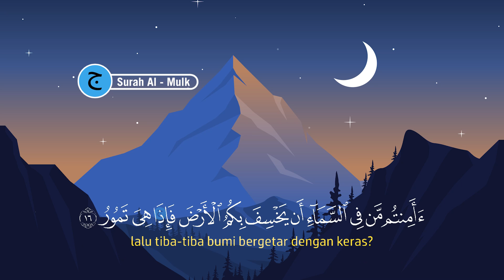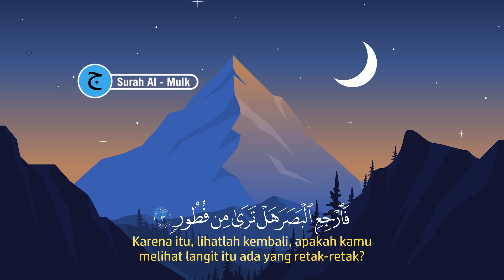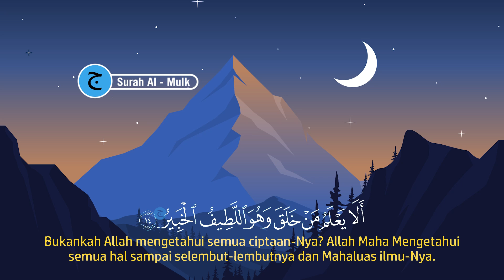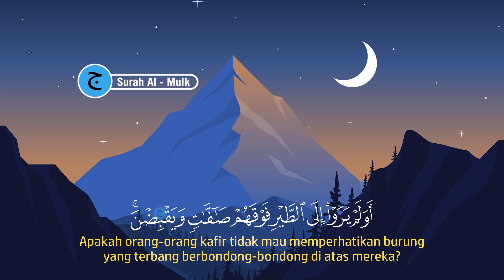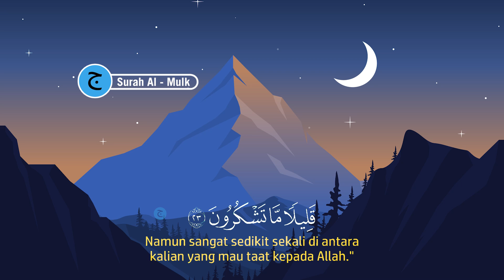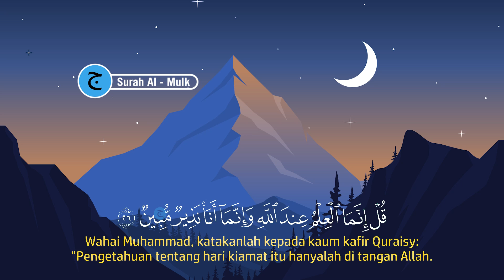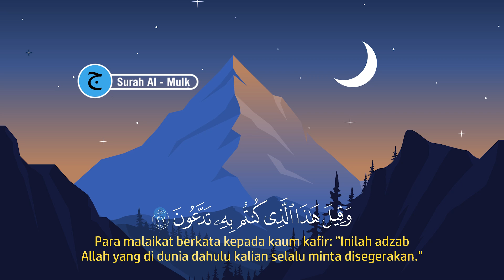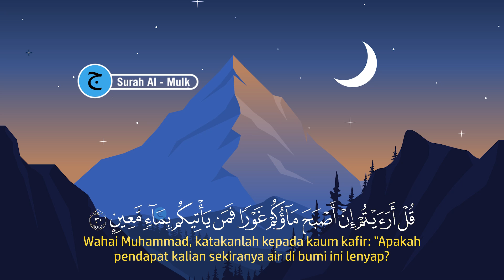Bacaan Al-quran Pengantar Tidur Surah Al-Mulk, Menenangkan Hati & fikiran